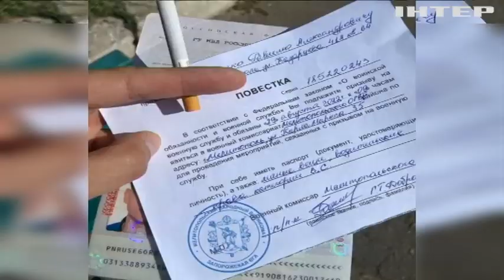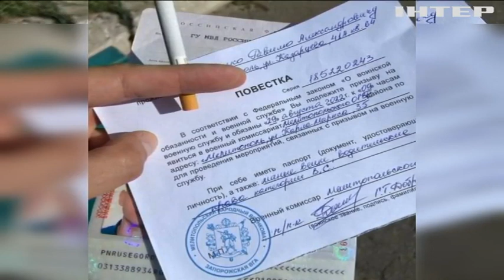Сакральне 11 вересня: чи наважиться москва на псевдореферендуми